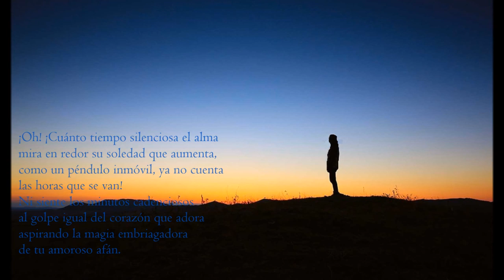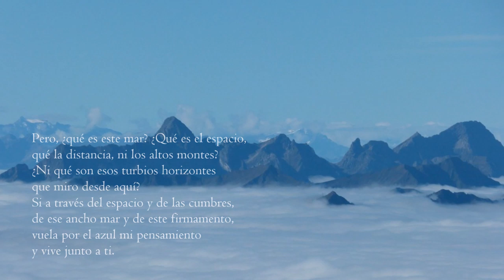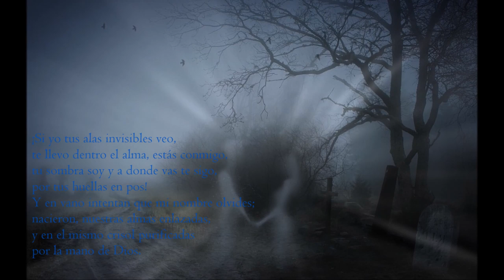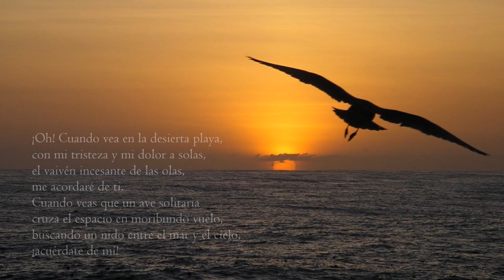Acuérdate de mí - Carlos Augusto Salaverry (el poema más romántico de la poesía peruana)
¡Oh! ¡Cuánto tiempo silenciosa el alma
mira en redor su soledad que aumenta,
como un péndulo inmóvil, ya no cuenta
las horas que se van!
Ni siente los minutos cadenciosos
al golpe igual del corazón que adora
aspirando la magia embriagadora
de tu amoroso afán.

Ya no late, ni siente, ni aun respira
petrificada el alma allá en lo interno;
tu cifra en mármol con buril eterno
queda grabada en mí.
Ni hay queja al labio ni a los ojos llanto,
muerto para el amor y la ventura
esté en tu corazón mi sepultura
y el cadáver aquí.

En este corazón ya enmudecido
cual la ruina de un templo silencioso,
vacío, abandonado, pavoroso,
sin luz y sin rumor.
Embalsamadas ondas de armonía
elevándose un tiempo en sus altares,
y vibraban melódicos cantares
los ecos de tu amor.

¡Parece ayer! De nuestros labios mudos
el suspiro de "Adiós" volaba al cielo,
y escondías la faz en tu pañuelo
para mejor llorar.
Hoy... nos apartan los profundos senos
de dos inmensidades que has querido,
y es más hondo y más triste el de tu olvido
que el abismo del mar.

Pero, ¿qué es este mar? ¿Qué es el espacio,
qué la distancia, ni los altos montes?
¿Ni qué son esos turbios horizontes
que miro desde aquí?
Si a través del espacio y de las cumbres,
de ese ancho mar y de este firmamento,
vuela por el azul mi pensamiento
y vive junto a ti.

¡Si yo tus alas invisibles veo,
te llevo dentro el alma, estás conmigo,
tu sombra soy y a donde vas te sigo,
por tus huellas en pos!
Y en vano intentan que mi nombre olvides;
nacieron, nuestras almas enlazadas,
y en el mismo crisol purificadas
por la mano de Dios.

Tú eres la misma aún; cual otros días,
suspéndense tus brazos en mi cuello;
veo tu rostro apasionado y bello
mirarme y sonreír;
aspiro de tus labios el aliento
como el perfume de claveles rojos,
y brilla siempre en tus azules ojos
mi sol, mi porvenir.

Mi recuerdo es más fuerte que tu olvido;
tu nombre está en la atmósfera, en la brisa,
y ocultas a través de tu sonrisa
lágrimas de dolor;
para mi recuerdo tu memoria asalta,
y a pesar tuyo por mi amor suspiras,
y hasta el aire mismo que respiras
repite ¡mi amor!

¡Oh! Cuando vea en la desierta playa,
con mi tristeza y mi dolor a solas,
el vaivén incesante de las olas,
me acordaré de ti.
Cuando veas que un ave solitaria
cruza el espacio en moribundo vuelo,
buscando un nido entre el mar y el cielo,
¡acuérdate de mí!